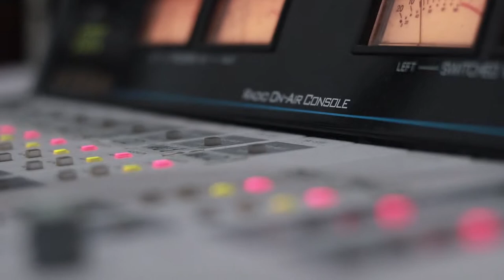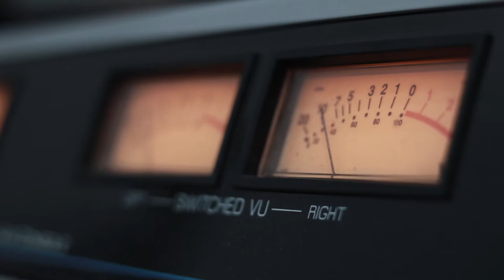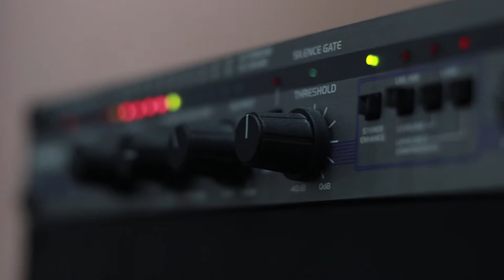თსუ გორდელა & ლევან ბეიტრიშვილი. გადაცემა "რადიო დუეტი". 11.10.2019. ვიდეო კოლაჟი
2019 წ.  11 ოქტომბერი
გადაცემა "რადიო დუეტი". სტუმრად თსუ გორდელა და ლევან ბეიტრიშვილი. ვიდეო კოლაჟი